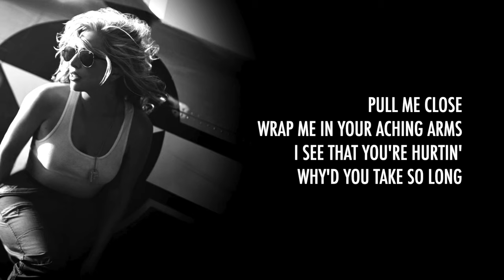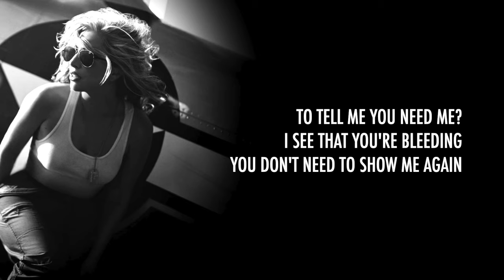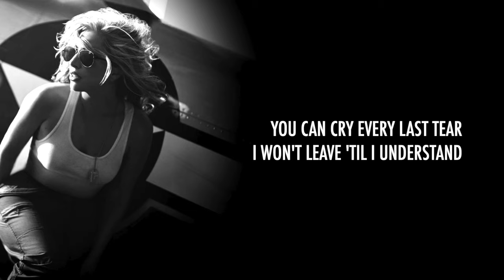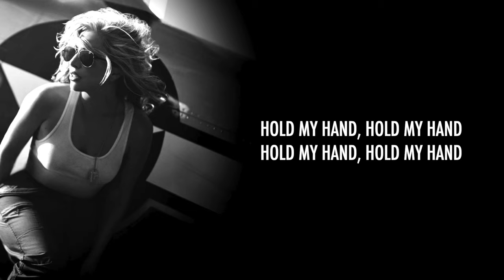Lady Gaga - Hold My Hand (Acoustic)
CREDITS
Thanks to Sing with Piano Collections for the instrumental!